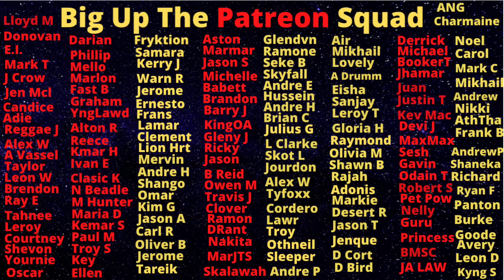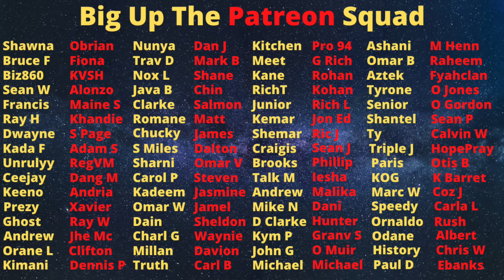Free Vybz Kartel.....That Jamaicans Dem A Chant! Sir P's Privy Council Appeal Review